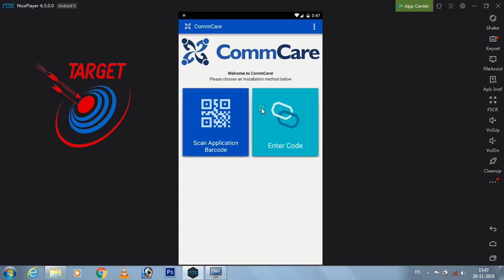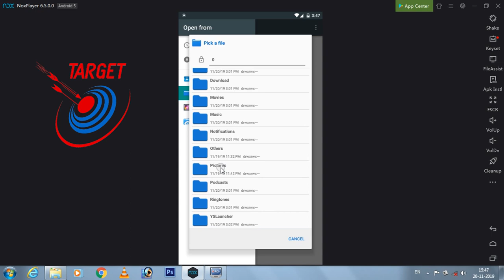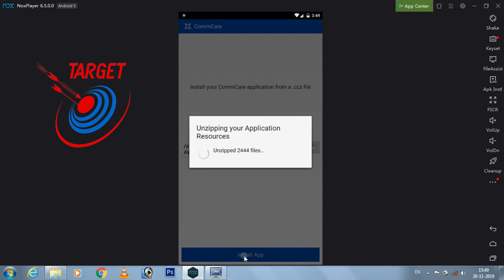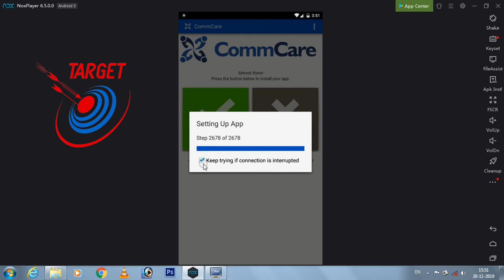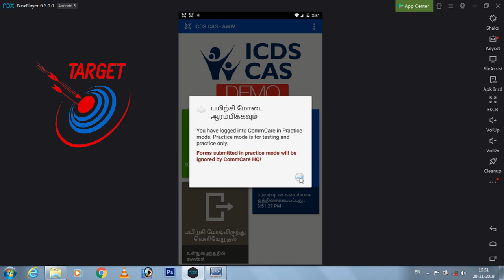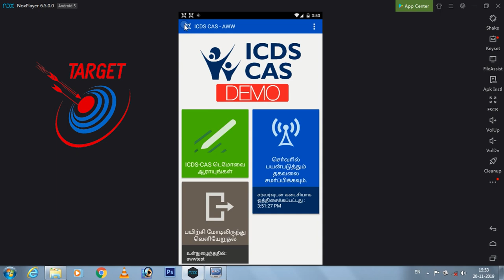How To Install ICDS CAS in tamil | Anganwadi icds CAS Tamil .ccz file | Target Guys | Commcare LTS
Today we are going to see how to install icds cas tamil in your mobile. i have given a download link for tamil .ccz file below.

Commcare LTS (Also available in Google Playstore)
Barcode Scanner (Also available in Google Playstore)
Aadhar Id Scanner (Also available in Google Playstore)